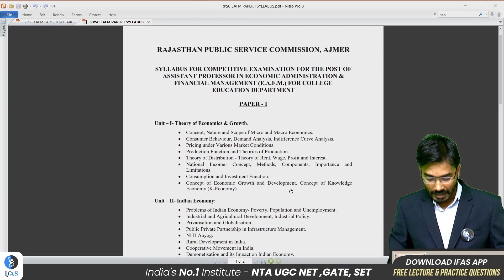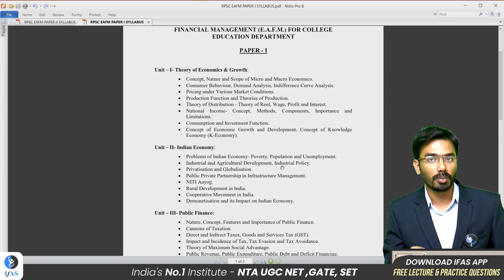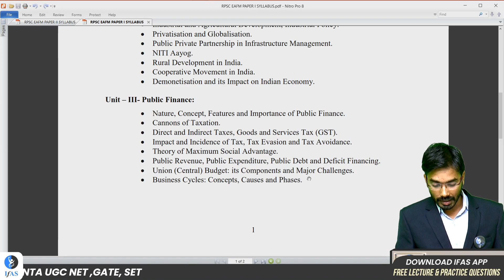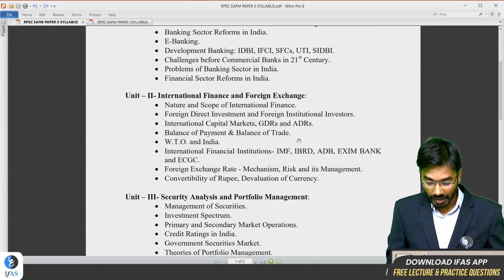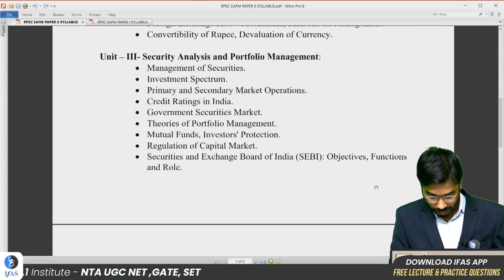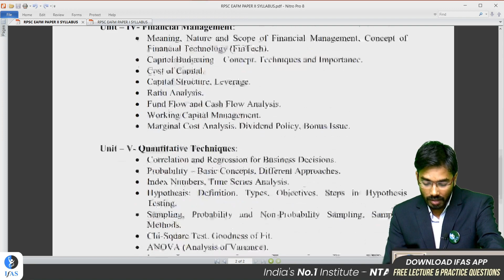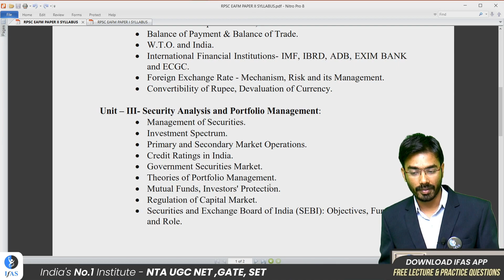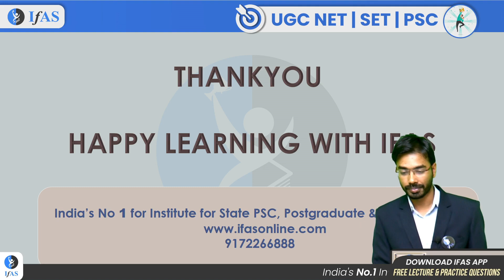RPSC ECONIMICS AND FINANCIAL MANAGEMENT SYLLABUS DISCUSSION